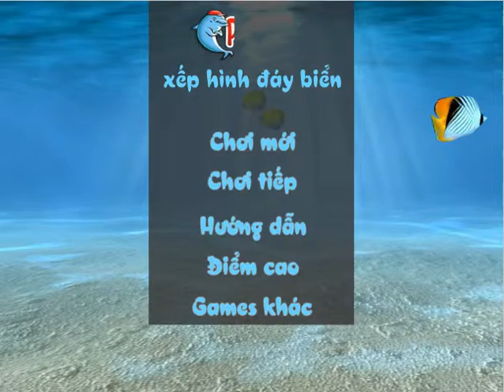Xếp hình dưới đáy biển - xếp hình kinh điển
Xếp hình dưới đáy biển, một trò chơi thú vị hiện này bắt nguồn từ game xếp hình cổ điển với những màn chơi kinh điển được nhiều người yếu thích nhất. Bạn hãy nhanh tay và tinh mắt nhất để xếp cách hình lại với nhau và phá huỷ được bức tường vàng phía dưới. Khung cảnh tươi đẹp và bắt mắt ở dưới biển với sóng nước và âm thanh vui nhộn sẽ tạo cho các bạn không khí vui vẻ hơn khi chơi, hãy tham gia và thể hiện sự nhanh nhẹn của mình nhé